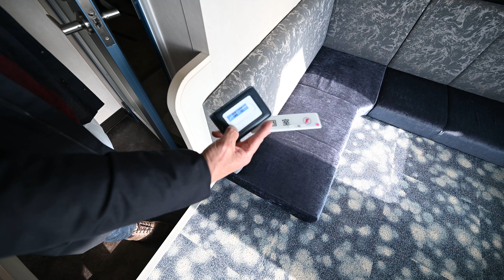【愛媛↔大分】 国道九四フェリー 大分県佐賀関↔愛媛県三崎港 究極の船マニアコラボ 四国と九州最短路 国道197号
※動画内で航行時間40分と言っていますが実際には70分です。
とある究極の船マニアと一緒に同行乗船いたしました。
有名な方の仕事を拝見。
色々とお話もさせていただきました。
今回は九州(大分佐賀関港)から四国(三崎港)へ渡る際に利用した国道九四フェリーに乗船しました。
個室利用、しかも1500円と安い！

国道九四フェリーの予約はこちら！

映像撮影機材
Nikon Z6Ⅱ
Nikon Z7
DJI Action2
DJI Pocket2

レンズ
Nikon Z 14-30mm f4
Nikon Z 20mm f1.8
Nikon Z 35mm f1.8

マイク
Zenhizer MKE400

ざっ２チャンネルの名前を変更しました！
ざっ２→ざっつ家ちゃんねる
ざっつ家ちゃんねるやってます！

撮影による危険な行為、運行の妨げになるようなことはしておりませんので、よろしくお願いいたします。

使用音源♪はAudiostockを利用しております。

株式会社FunMake (ざっつ旅行・交通 宛)

0:00 オープニング